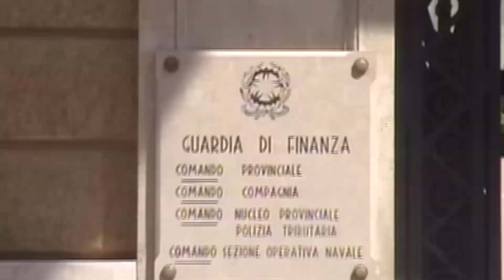Traffico internazionale di droga,voleva spedire la marijuana in Svezia:35enne fermato dai Finanzieri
La Guardia di Finanza di Siracusa ha portato a termine un’importante operazione contro il traffico di sostanze stupefacenti, intercettando una spedizione illegale di circa un chilogrammo di marijuana destinata a un cliente in Svezia attraverso canali di smistamento apparentemente legittimi.

L’indagine ha preso il via alcuni giorni fa, quando un uomo di 35 anni si è presentato presso un’agenzia di spedizioni di Siracusa, dichiarando di voler inviare un collo contenente souvenir in ceramica verso la Svezia. Il forte odore proveniente dal pacco, però, ha insospettito il personale dell’agenzia che, andato via il mittente, ha prontamente allertato la Guardia di Finanza. I militari, intervenuti sul posto, hanno effettuato le verifiche necessarie e scoperto la sostanza stupefacente nascosta all’interno della confezione. Il carico illegale è stato immediatamente sequestrato e sono state avviate le indagini per risalire al cedente.

Qualche giorno dopo, l’individuo è tornato nell’agenzia di spedizioni per richiedere informazioni sul mancato invio della scatola e, a quel punto, è stato fermato dai finanzieri e condotto in caserma dove è stato sottoposto a ulteriori accertamenti al termine dei quali è stato segnalato alla Procura della Repubblica di Siracusa per traffico internazionale di sostanze stupefacenti.

Il servizio in argomento evidenzia una preoccupante tendenza criminale già nota da tempo: l’utilizzo di piattaforme e-commerce per il traffico di sostanze illecite. Sempre più spesso, infatti, si sta riscontrando che i malviventi nascondono le droghe all’interno di oggetti di uso comune che, simulando false compravendite, vengono spediti tramite servizi postali o corrieri privati all’interno dell’Unione Europea. L’assenza di controlli doganali tra i Paesi membri favorisce il tentativo di eludere le ispezioni sul contenuto.

Mesi fa bloccati 4 chili di hashish
Va ricordato che questa non è la prima operazione del genere messa a segno dalla Guardia di Finanza di Siracusa. Alcuni mesi fa, un servizio analogo aveva portato all’arresto di un giovane siracusano che si era fatto spedire ben quattro chilogrammi di hashish. Anche in quel caso, l’intervento tempestivo dei finanzieri ha impedito l’immissione sulla piazza aretusea di una notevole quantità di droga.

Questa operazione rappresenta un ulteriore passo avanti nella lotta al traffico di stupefacenti, confermando l’impegno continuo della Guardia di Finanza nella tutela della sicurezza economico-finanziaria del Paese e della salute dei suoi cittadini.

Le attività di contrasto al crimine proseguono senza sosta, con particolare attenzione ai canali di spedizione internazionali, allo scopo di impedire la diffusione sul mercato di sostanze illecite e garantire un territorio più sicuro.

Per il principio di presunzione di innocenza, la responsabilità del soggetto indagato sarà definitivamente accertata solo nel caso in cui intervenga una sentenza irrevocabile di condanna.